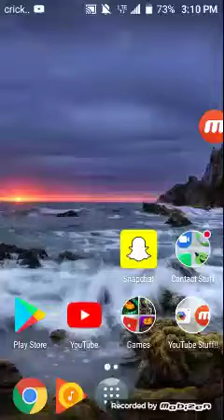Monster Legends:General Thetys level 1-60!